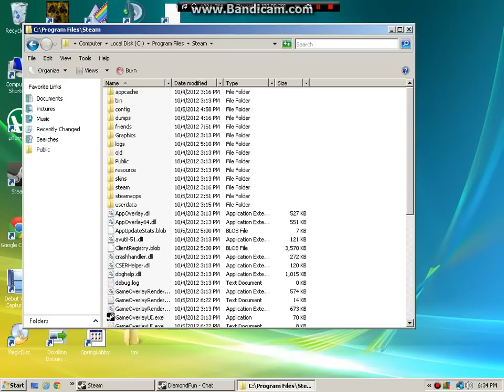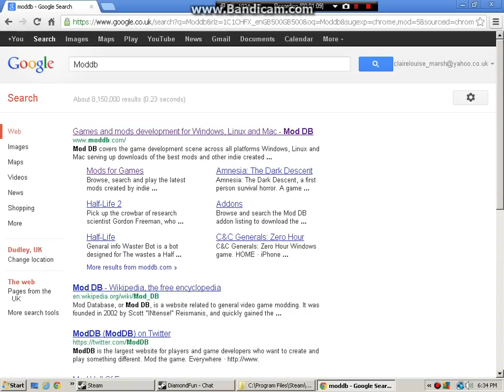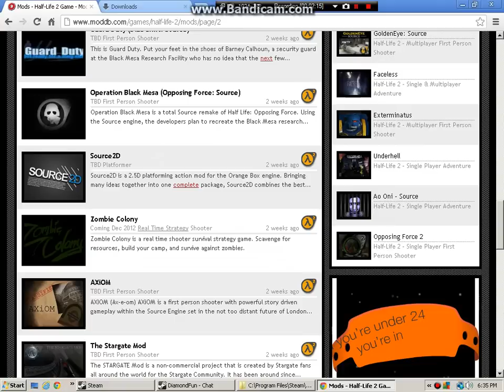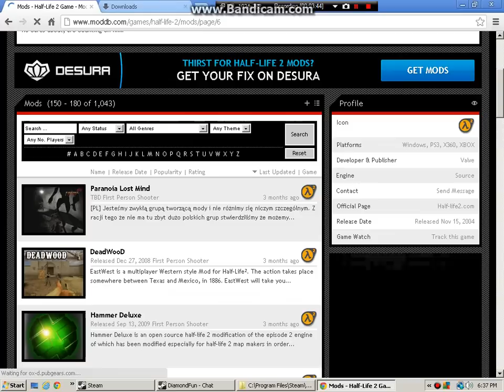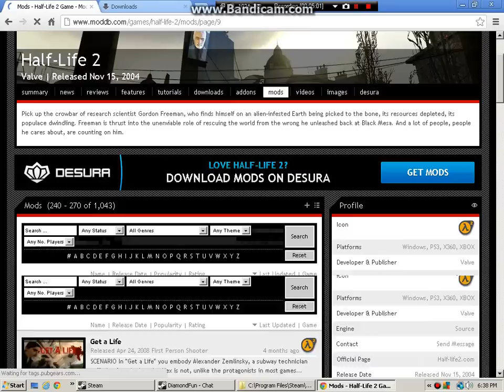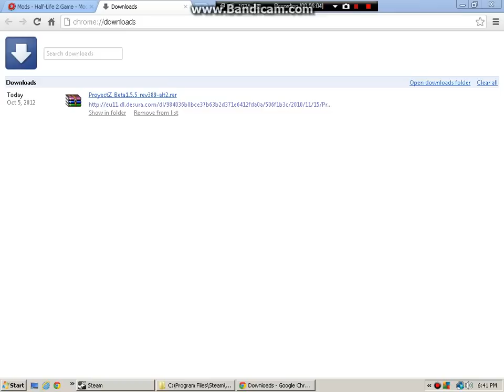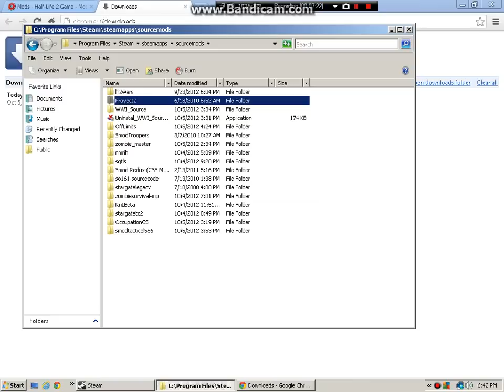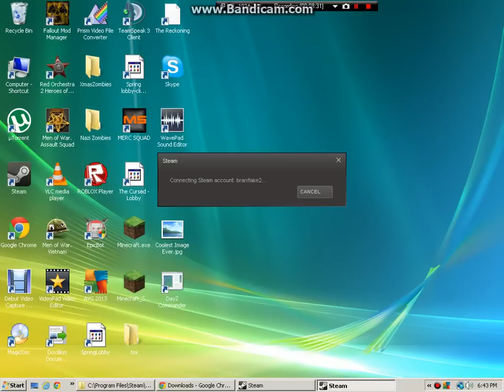How To Install mods for Half Life 2 (Source Games)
Ok Guys this is a little vid to show u how to install mods for half life 2 in other word an sourcemod game